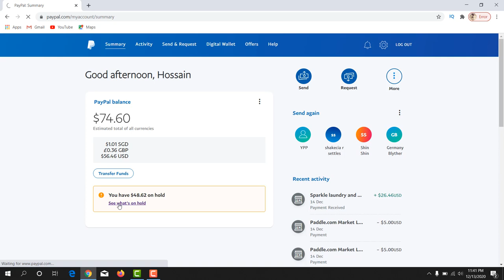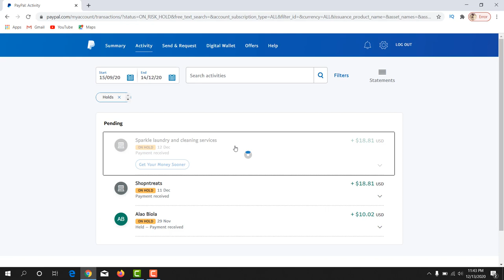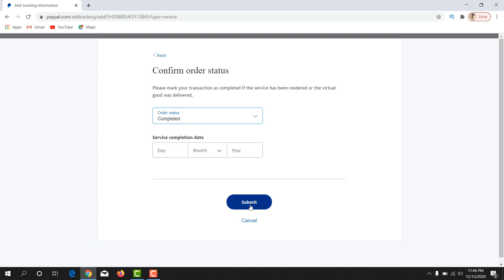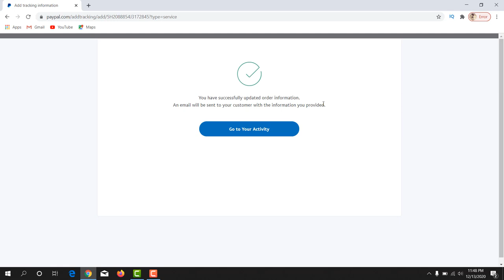Unlock Your PayPal Funds: How To Quickly Release Hold Balances !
Are you tired of waiting for your PayPal funds to be released from hold? In this comprehensive guide, we reveal the step-by-step process to swiftly receive your held balance on PayPal. Say goodbye to the frustration of delayed funds and hello to smooth transactions.

Your payment may be placed on hold in your pending PayPal balance because: The payment you received may be considered unusual for your selling pattern. Your account was inactive for a while. We found an unusual change in the selling price of this transaction.

Survey guidelines for beginners (A-Z)

Featurepoints

GoBranded

swagbucks

inboxdollars